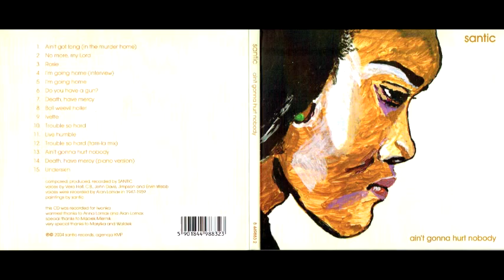Santic - Ain't Gonna Hurt Nobody [official audio]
from the album "ain't gonna hurt nobody" released in 2004